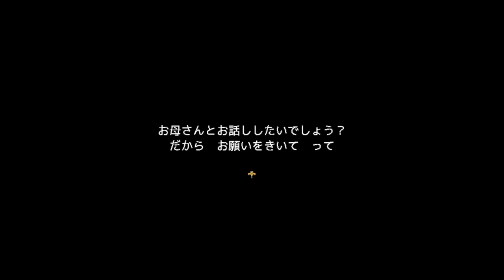#18【見える人見えない人】迷い子たちのララバイ ホラーゲーム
物語は、砥上探偵事務所に謎の手紙が届いた場面から始まります。

　探偵「砥上弦（トガミゲン）」と共に暮らしている女子高生「来海沢光（クルミザワヒカル）」。
　二人は、その手紙に導かれるまま、都心から離れた八木沢村（ヤギサワムラ）に向かいます。
　インターネットで有名な心霊スポット――「カミシロのお屋敷」へ。

　幽霊屋敷の謎、30年前に起きた事件の真相。目的と秘密。
　そして二人は「自分の闇」と向き合うことになるのです。

　所要プレイ時間は【6時間～……】を想定しております。
　のんびり楽しんでいただければと思います。